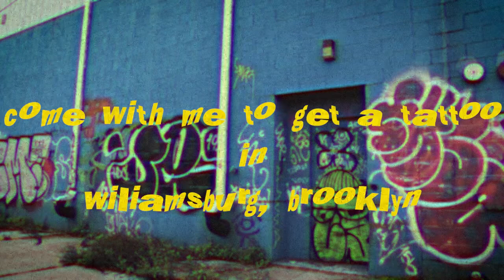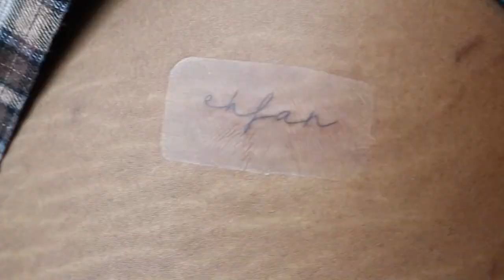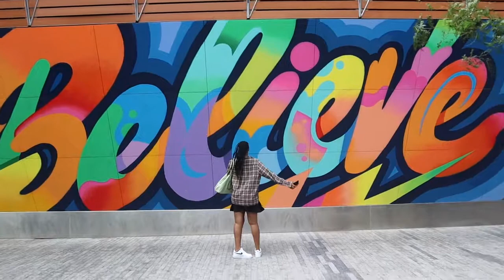EPISODE 9: getting my first tattoos & exploring williamsburg, bk ❀ ❤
hii again! yikes i'm back for another video but yattedddd this time lol

i tried something new in the intro, it's not perfect BUT it's practice and I'll get better.

BIG S/O to TIVAS for the amazing tattoos and experience!!! All of his info will be below:
@tivas Instagram

xoxo
daysha ♡

Nathanie - Who Do I Call?

episode 10 is dropping by friday, 8/1

Chapters:
0:00 intro
0:12 background for tattoos
2:59 meaning of my tattoos
6:20 appointment time
9:33 post-tattoo appointment
13:13 exploring the hotel & williamsburg